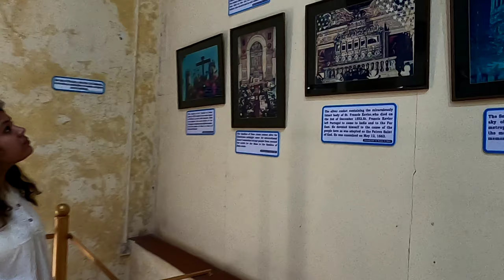Goa Part 2 | ShiGa Vlogs